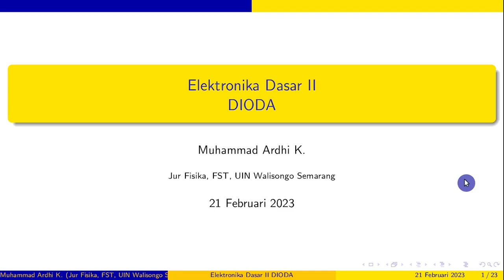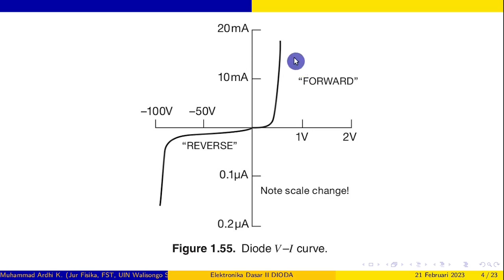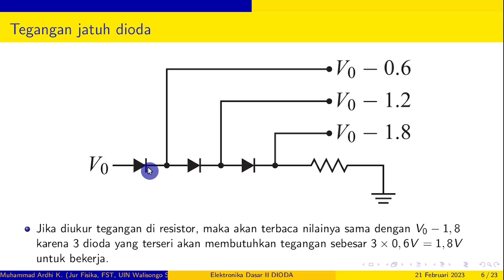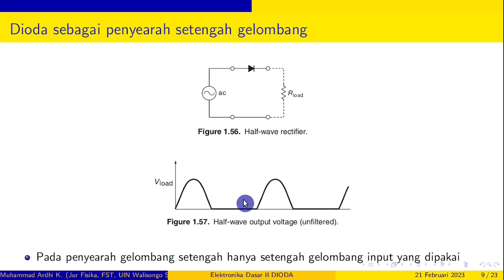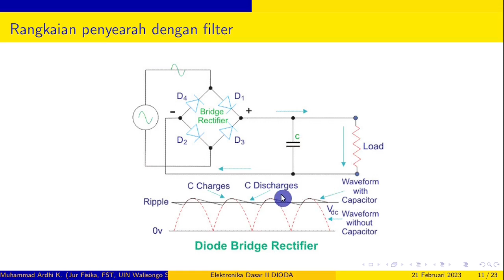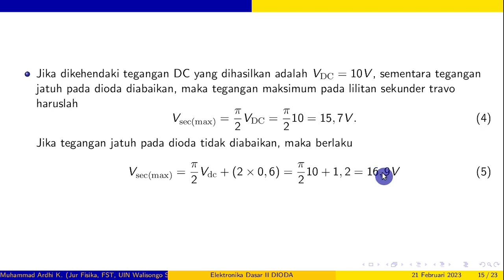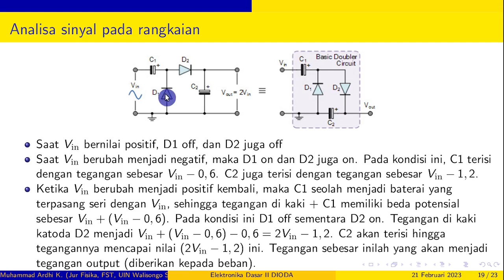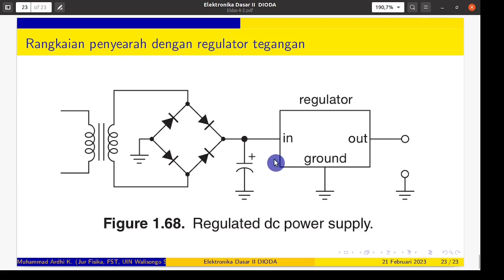Elektronika Dasar : Dioda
Video ini menjelaskan pengertian dioda, karakteristiknya, dan penerapannya dalam berbagai macam rangkaian penyearah tegangan